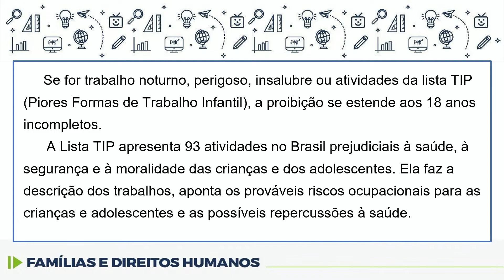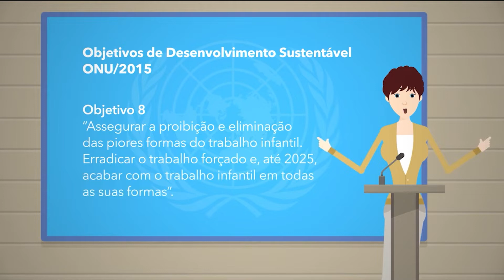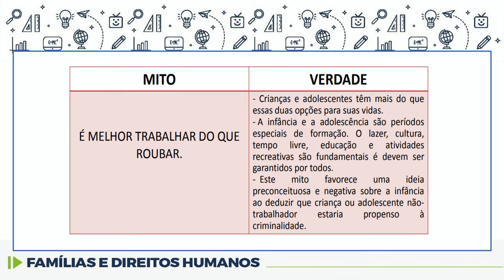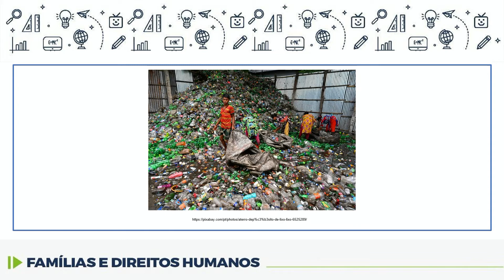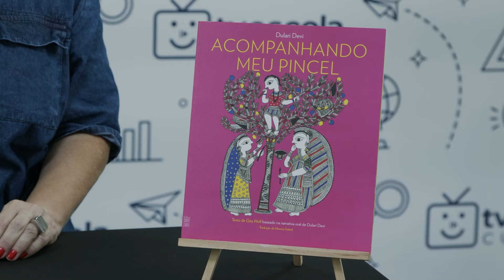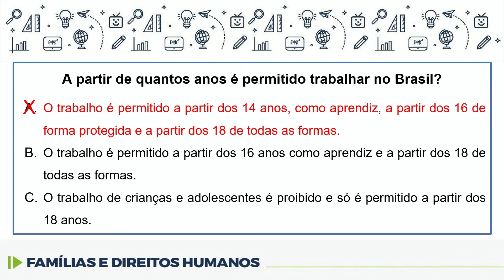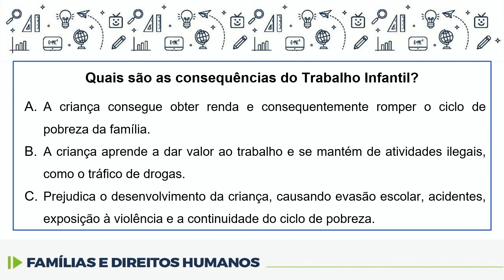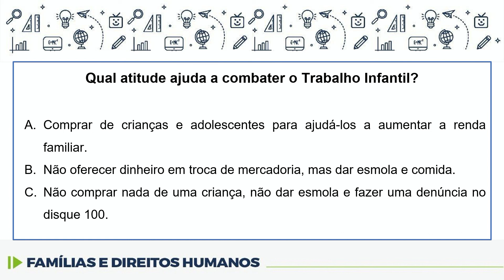não Famílias e Direitos Humanos - Piores formas de trabalho infantil - 8.º ano - 29/03/2022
Famílias e Direitos Humanos - Piores formas de trabalho infantil - 8.º ano - 29/03/2022